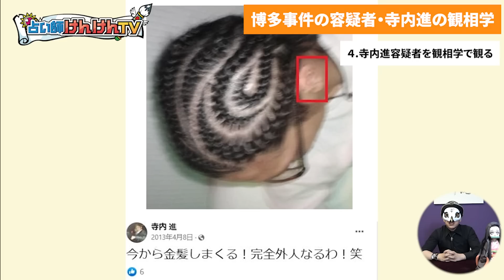博多駅前女性刺サツ事件の寺内進を観相学で観る【悪人観相学】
00:00 はじめに
01:11 博多駅前女性刺サツ事件について
05:06 川野美樹さんはどんな人物だったのか
06:57 寺内進容疑者はどんな人物だったのか
08:58 寺内進容疑者を観相学で観る
14:09 女性視聴者の皆様へ